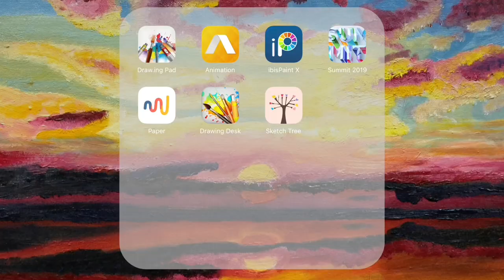Using Photoshop To Customize Tim Burton The Corpse Bride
Spooktacular!!! Someone recommended me make a Tim Burton style drawing, I cheated and used photoshop to recreate this iconic pose and style.

iMovie